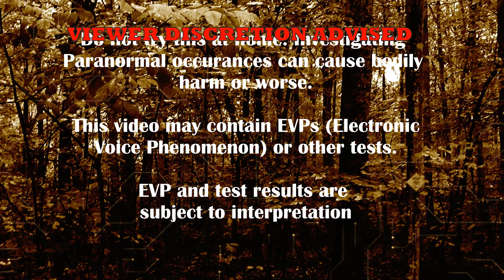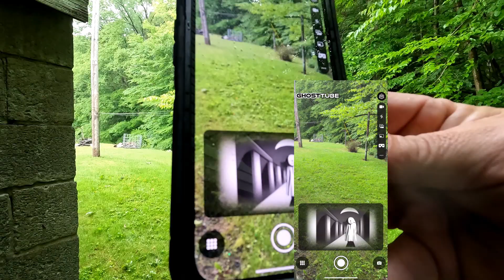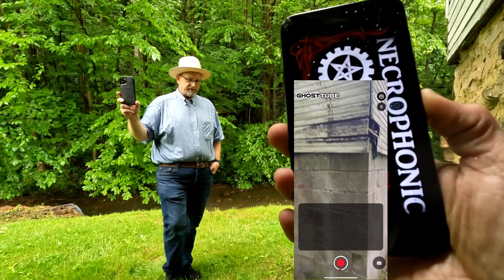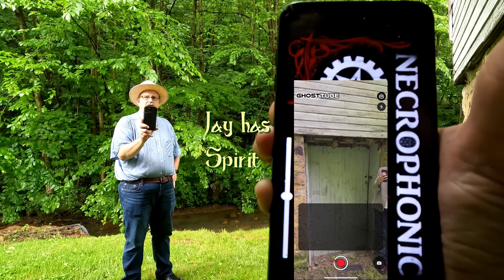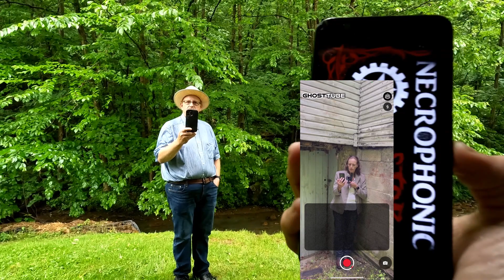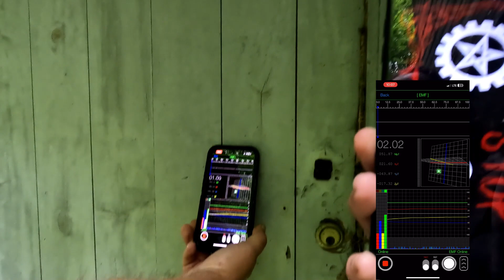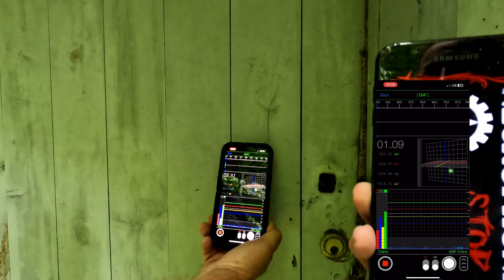Goodbye Mike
Jenn and Jay travel to Jay's old childhood home to investigate where Mike came from and leave him there. Such a weight was lifted when we left.